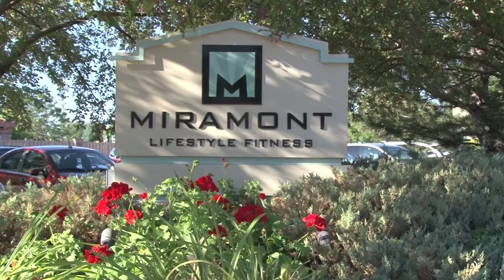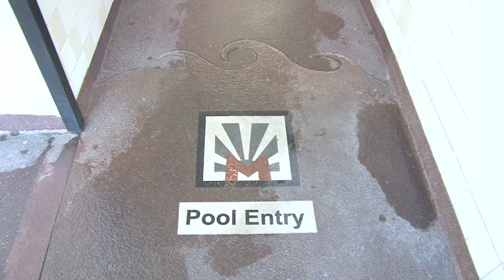Miramont Lifestyle Fitness